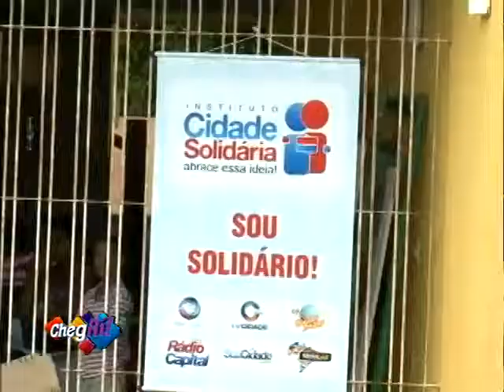Programa ChegAí bloco 02 27.05